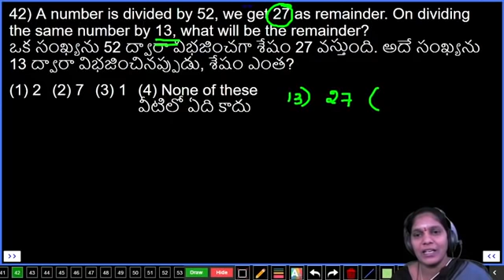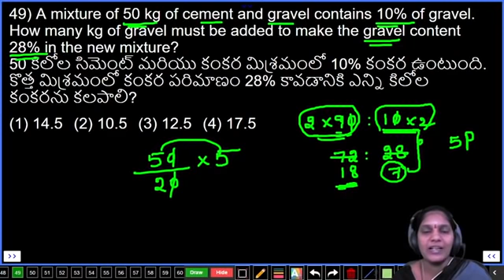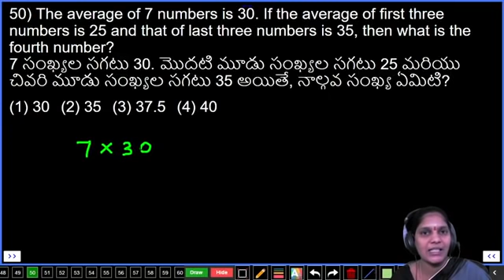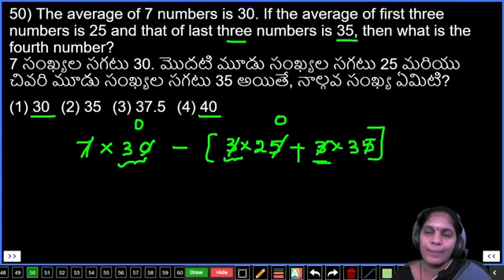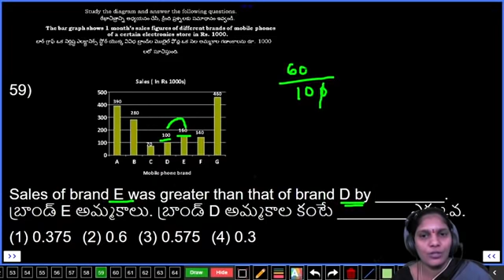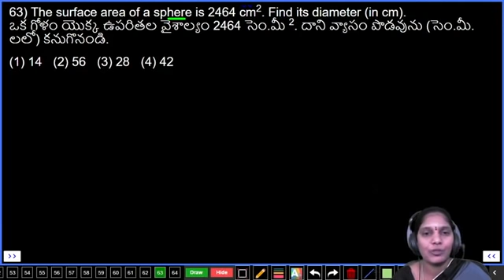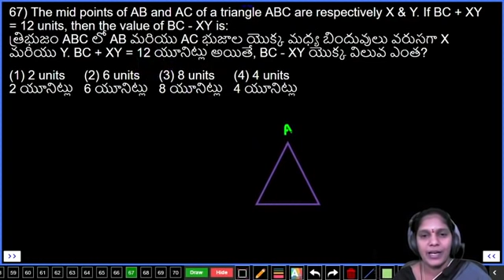RRB NTPC 2020 MOCK TEST NO-105 MATHEMATICS | RAILWAY NTPC MATHS PRACTICE SET | IMPORTANT QUESTIONS